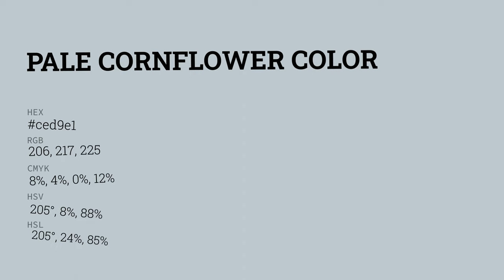Pale Cornflower color ced9e1 hex color - Blue color - Warm color ced9e1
What color is Pale Cornflower ? ced9e1 hex color - Blue color - Warm color ced9e1

Hex ced9e1 Color Code is also known as Pale Cornflower color.

Hex ced9e1 Color code in RGB color code model is created after adding 80.78% red color, 85.10% green color and 88.24% blue color.
Hex ced9e1 Color code in CMYK color (process color) code model is generated after subtraction of 8% cyan, 3% magenta, 0% yellow and 11% black.